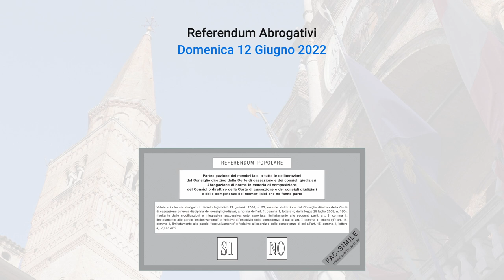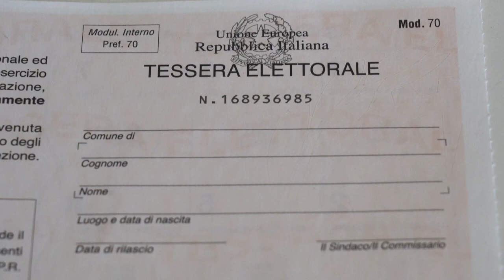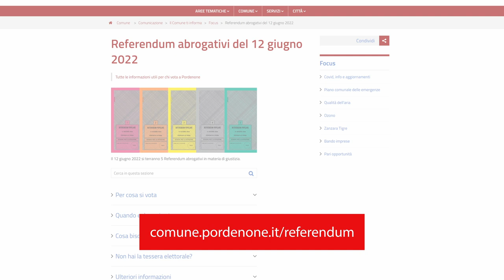Referendum abrogativi del 12 giugno: si vota nelle sedi tradizionali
Gli elettori dovranno presentarsi al seggio con un documento di riconoscimento valido e la tessera elettorale. Si tornerà a votare nei seggi tradizionali dislocati all’interno dei plessi scolastici cittadini, come di abitudine.